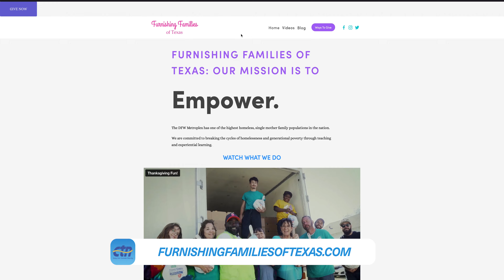Free Giveaway. Annabelle Wallnau doing a wonderful to serve the community of Dallas with her Org.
If you don't know the Furnishing Families Of Texas you gotta check the
I have the heart to reach the lost and proclaim the good news of our Lord Jesus Christ to four corners of the World. I cannot do this alone I need you to stand with me and pray for me.

Partner with us if you have the same calling and help us win souls for the kingdom of our Lord Jesus Christ.